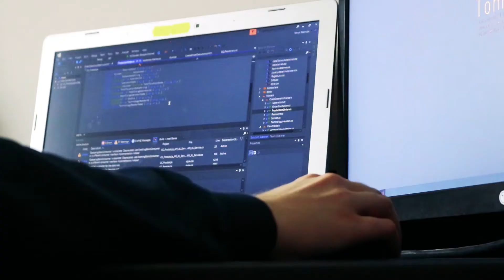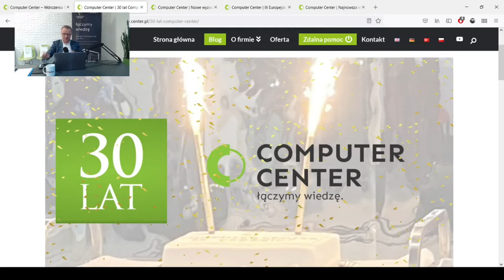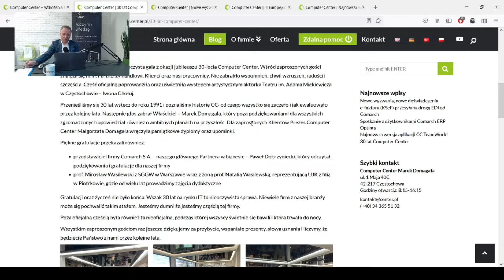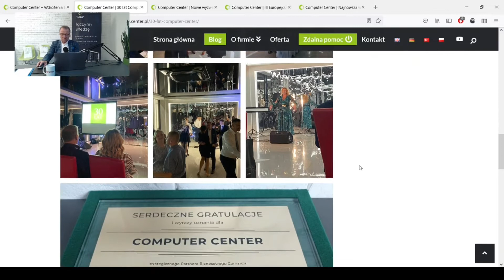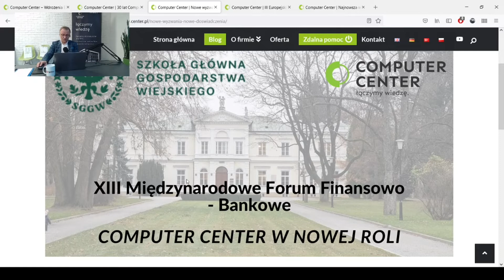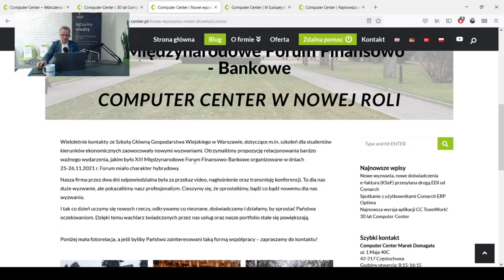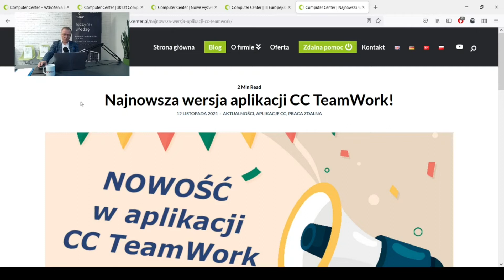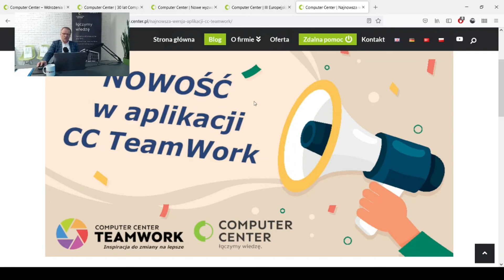30 lat Computer Center! (11-12/2021 - Newsletter CC)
Computer Center świętuje swoje 30-lecie!